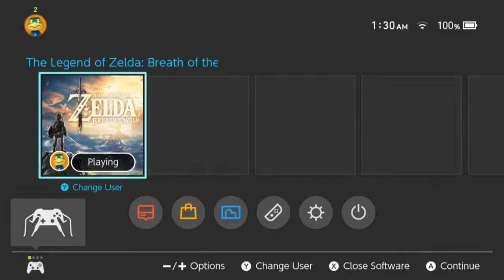Switch Friend List Whistle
Weh-wooo